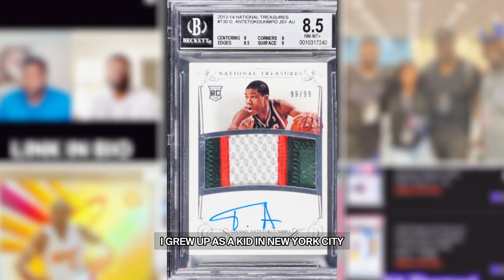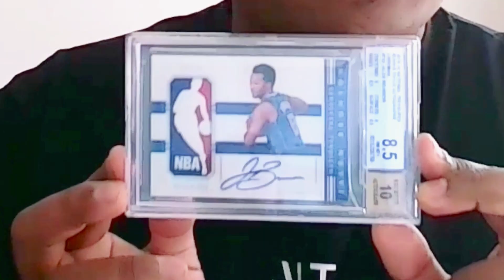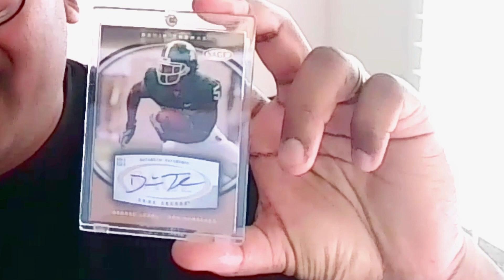The A Team | Kaushik Mohan - Meet the collectors behind the Alt Marketplace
Get to know our Operations Manager, Kaushik Mohan! An avid basketball collector, Kentucky fan, and a driving force behind data and pricing quality here at Alt.